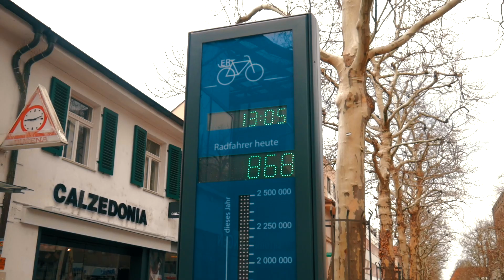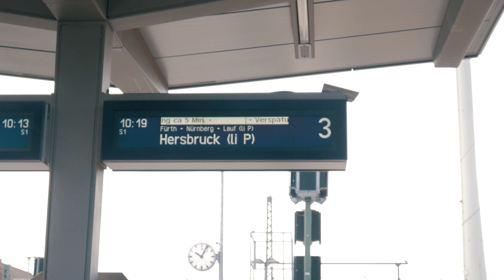Urban Freeride Erlangen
Filmed by Jan Lenfert, 16 years old